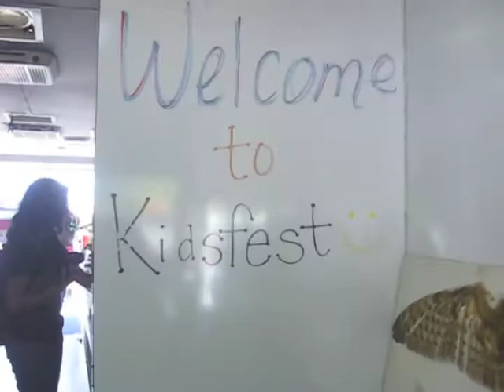Fresno CSW @ Kids Fest 2011